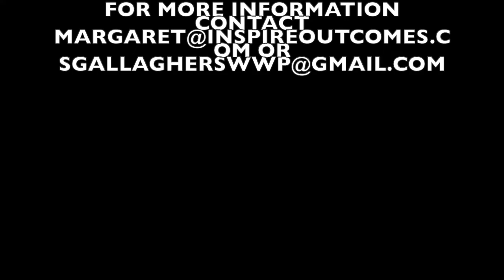PEDIATRIC MCPRO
SPHM SOLUTION FOR PATIENTS OF ALL SIZES FROM PEDIATRIC TO BARIATRIC